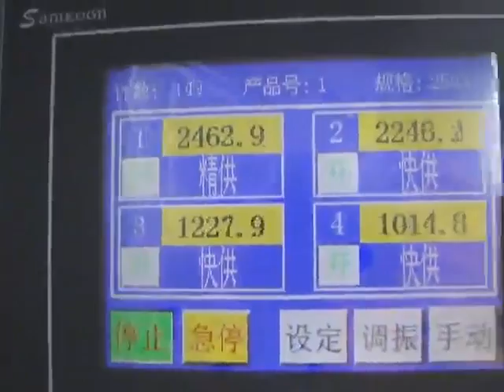Semillas máquina de embalaje: colza máquina de envasado